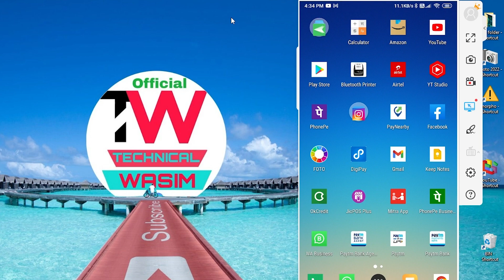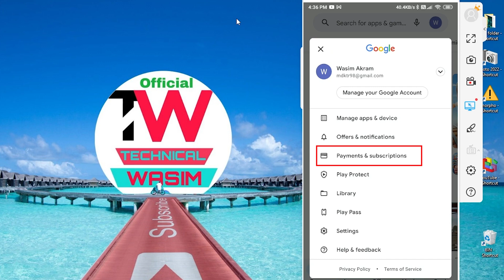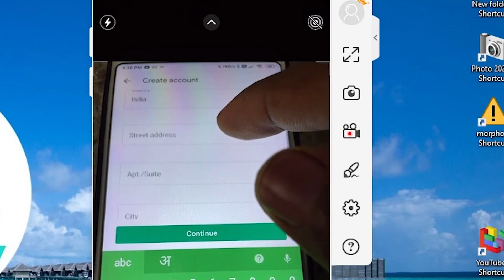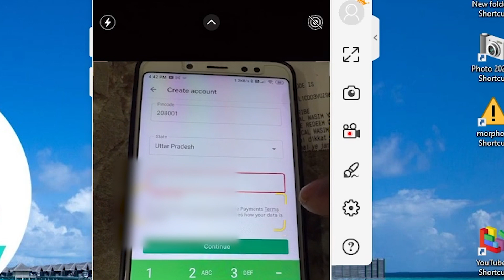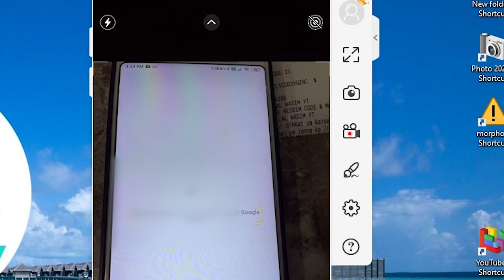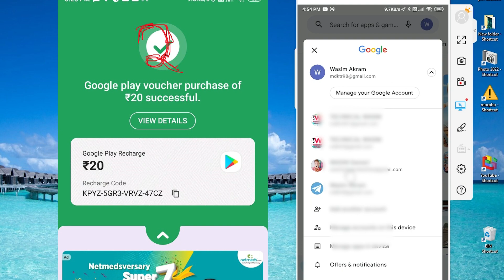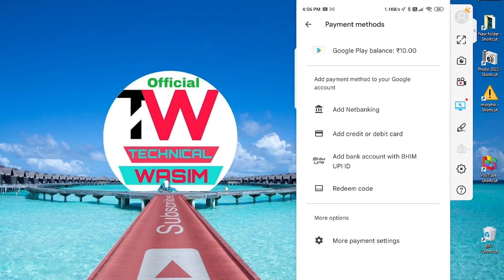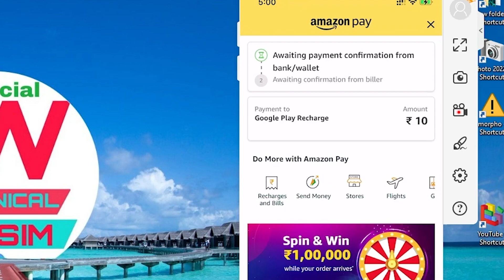How To Change Free Fire In-app Purchase Gmail Account | Change free fire top-up account | new trick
🔥 UPI       TWYT@ybl

Video By→
 🔥Wasim Akram

Time-Stamps:-
00:00​ Intro